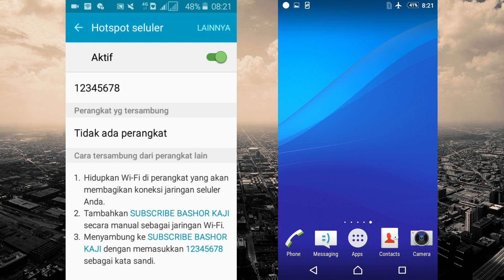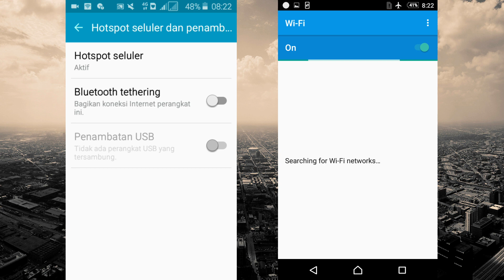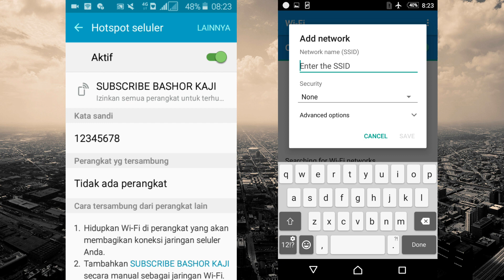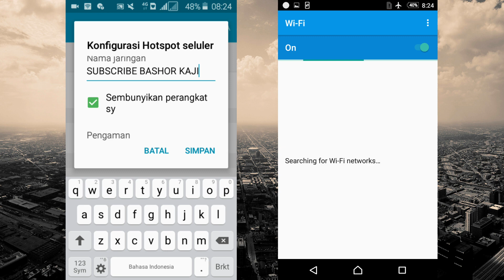KEREN! INI CARA MENYEMBUNYIKAN HOTSPOT WIFI ANDROID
Bagi yang ingin menyembunyikan hotspot wifi hp android Anda dari teman-teman, maka Ada bisa menggunakan cara ini. Di dalam video tersebut, ada juga cara untuk menyambungkan wifi yang disembunyikan. Dengan begitu, Anda tak akan kebingungan untuk menambah jaringan wifi jika baru saja disembunyikan.

Terima Kasih

Special Thanks To :
1. AZ SCREEN RECORDER

2. PICSAY PRO

3. PLAY STORE

4. GOOGLE CHROME

5. WONDERSHARE FILMORA

6. ANY VIDEO CONVERTER